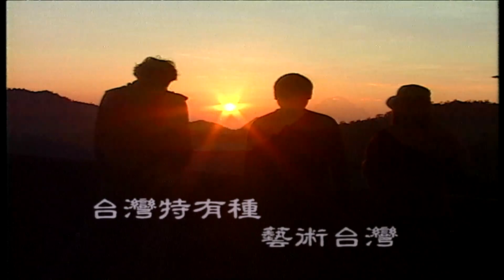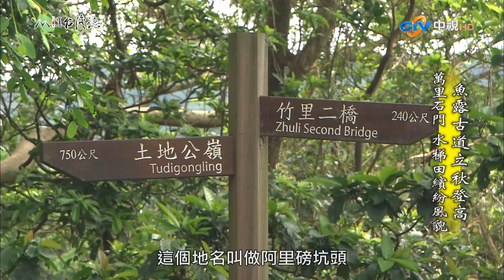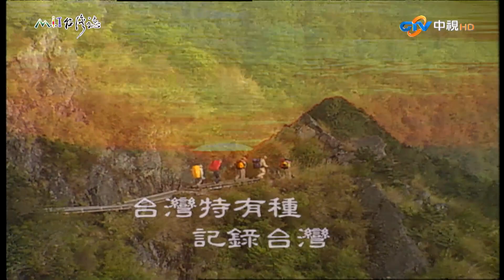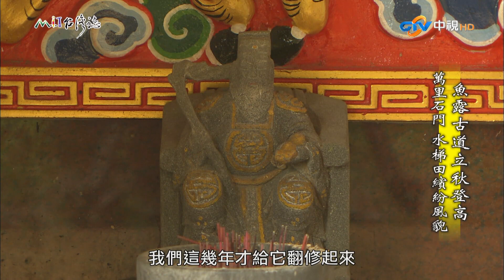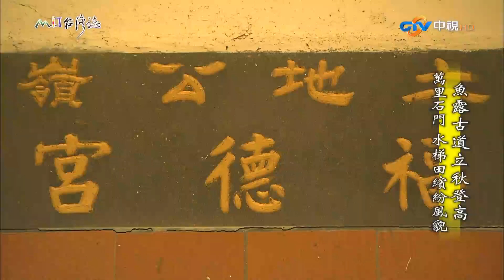萬里水梯田竟成水草秘境稻米與花海美景共存【台灣誌 #693】魚露古道立秋登高 萬里石門 水梯田繽紛風貌 _20151004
地點：新北市萬里區

今年四月 雨水豐沛
適合秧苗生長的穀雨時節 我們到新北市石門區的嵩山聚落
在水梯田裡插下生意十足的綠色秧苗
從穀雨到立秋 近四個月的時間
綠色秧苗已經結出黃色的累累稻穗
一旁綠肥植物也開得奼紫嫣紅 水梯田復育有成
但相隔幾座山 這裡的水梯田裡
復育的卻是完全不同的東西
早年生長在溝渠埤塘的柔美植物
常常在開發過程中被丟棄掩埋
一位學美術的農家子弟 感於水生植物的獨特美感
以自家水梯田 成立水生植物庇護中心
讓這些被棄養的小生命散發獨有魅力
同樣的 我們在水梯田裡栽下水稻 也到了生命的新階段
只是嵩山聚落的老朋友 沒打算讓我們輕輕鬆鬆割稻尾
這裡有一條奇特的古道 嶺上同樣有座土地公廟
早年商販 村人絡繹於途 節慶的時候
還會見到村人搬桌扛椅 翻山越嶺
是條充滿生活情味的有趣道路
立秋時節 走古道登高土地公嶺 重訪萬里石門
看見農民和保育工作者 充滿愛意的栽植照顧
感受人與土地間 溫暖而緊密的關係
我們還沒下田 三個多月插秧挲草
親手耕耘的水稻 早已在心底豐收